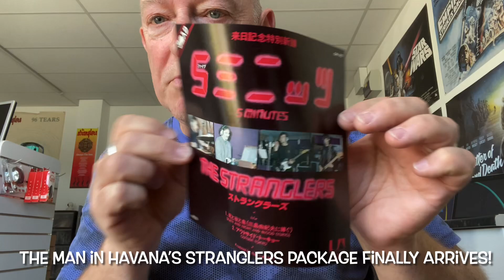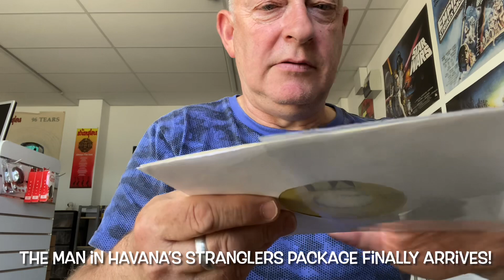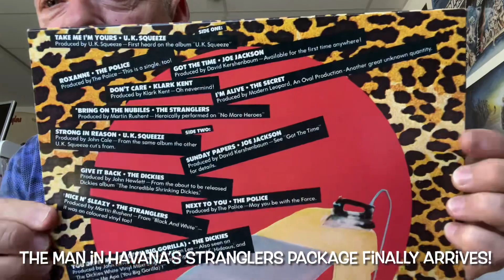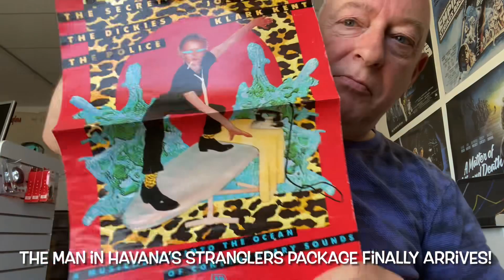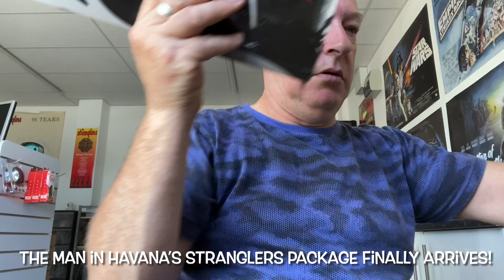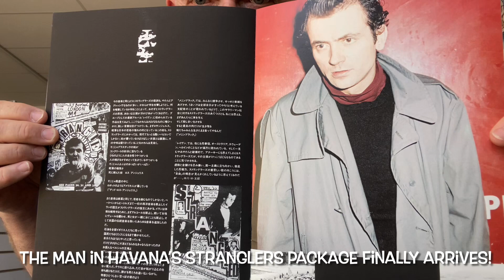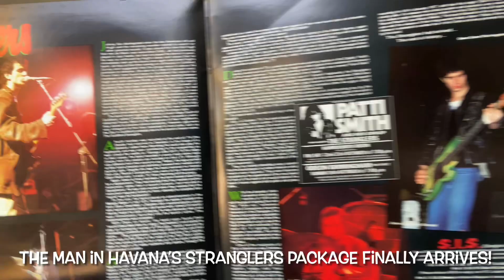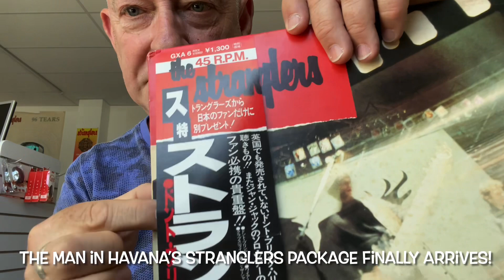The Man in Havana’s Stranglers Package Finally Arrives!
.. lost in the mail for quite a while .. finally got to me safely .. and what a hoard of treasures it contains! 👍🐀👍thestranglers

One of the largest curated Stranglers memorabilia sites on the internet 👍